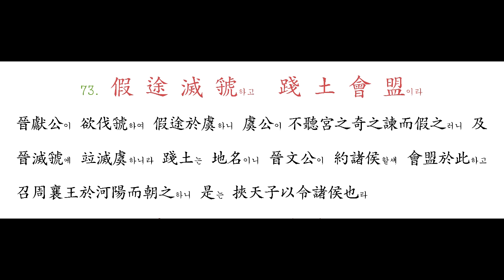072 晉 楚 更 霸하고 趙 魏 困 橫이라 -- 073 假 途 滅 虢하고 踐 土 會 盟이라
春秋時에 晉文公이 敗楚成王于城濮而霸러니 至靈公하여 失霸하고 楚莊王이 又稱霸하니 是는 晉與楚更迭而霸也라 戰國時에 縱人은 欲以六國伐秦하고 橫人은 欲使六國事秦이러니 六國이 終困于橫하니라 六國에 只擧趙魏하니 其餘可見이라

晉獻公이 欲伐虢하여 假途於虞하니 虞公이 不聽宮之奇之諫而假之러니 及晉滅虢에 竝滅虞하니라 踐土는 地名이니 晉文公이 約諸侯할새 會盟於此하고 召周襄王於河陽而朝之하니 是는 挾天子以令諸侯也라